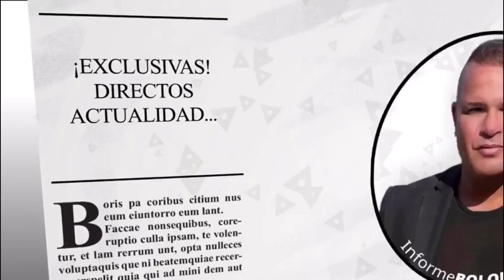Informe BOLORINO • TIBURONES a -100M de Costa SANTA CRUZ • TENERIFE - TIBURÓN